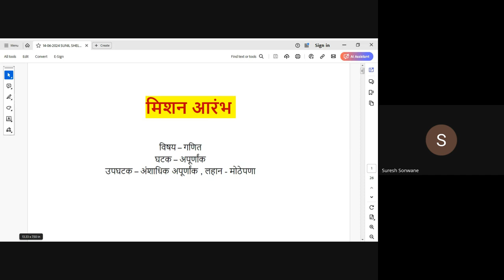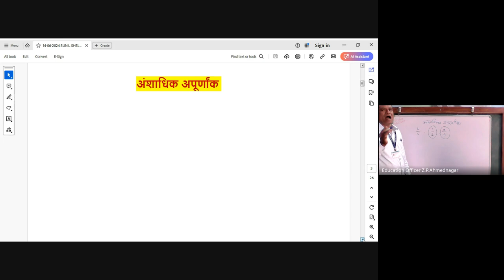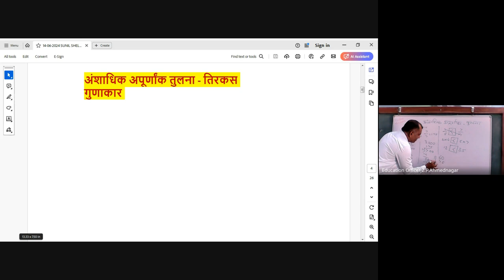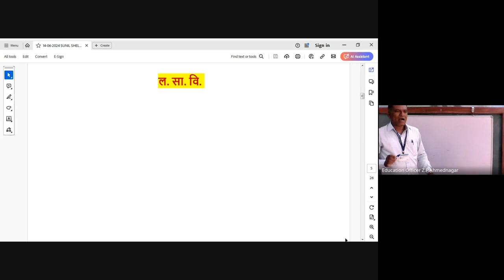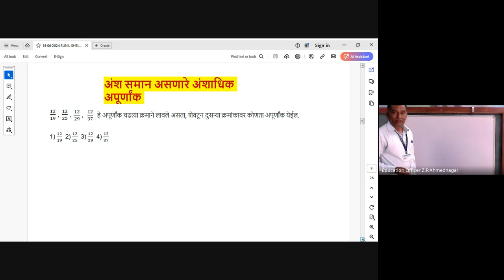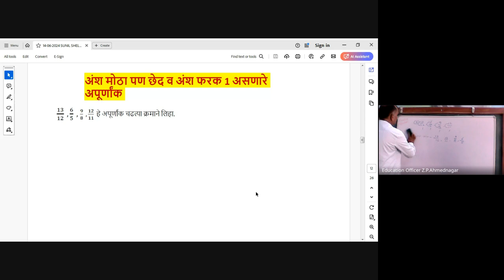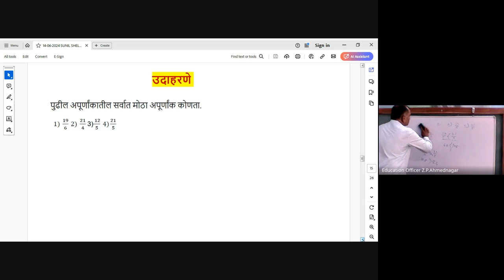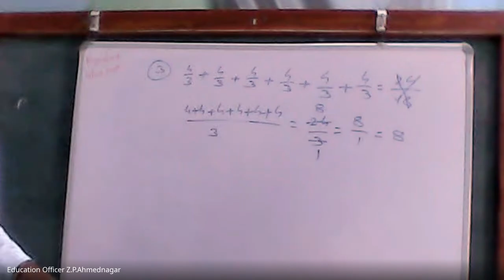मिशन आरंभ ५ वी शिष्यवृत्ती मार्गदर्शन 2024 06 14 06 59 GMT+5 30